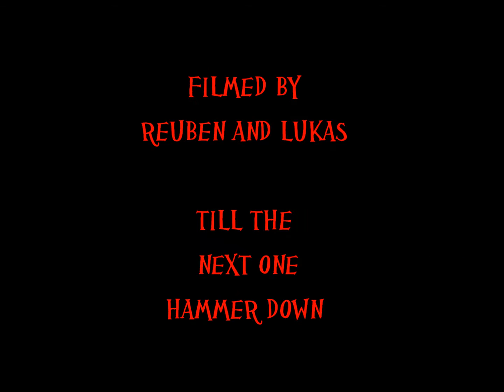South Island Hunting Part 1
our mission to shoot a 12 piont stag